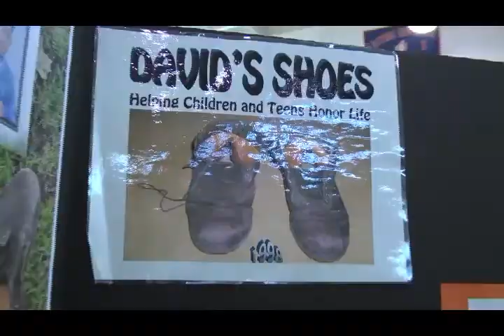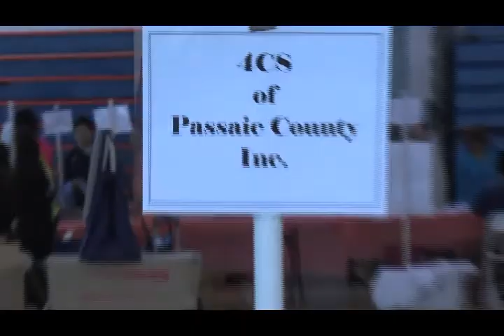Eastside High School: 2013 Teen Health Fair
Thursday, May 9, 2013 - Teen Health Fair draws thousands - The Annual Teen Health Fair set up shop at the Eastside Campus gymnasium with its numerous vendors bringing information and resources to the teen population of Paterson Public Schools. This yearly event sponsored by the Department of Physical Education and Health is the culminating event of the two-week “Game of Life” activity and heralds a month-long health and fitness concentration. During the entire day, large groups of teens from all of the district’s high schools visit the trade-show style fair and gather information on very nearly any topic affecting their health, mental health and general well being. Many visiting classes are expected to report back on specific areas as part of health class assignments.